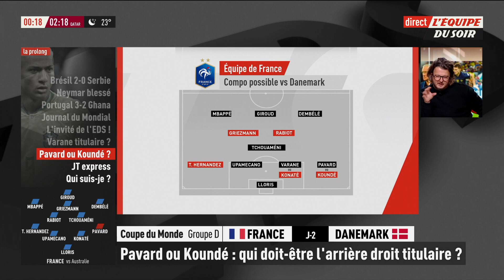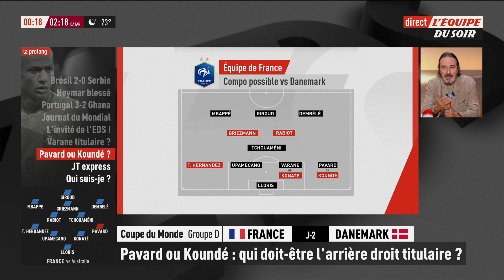Pavard ou Koundé : Quel titulaire pour France-Danemark ?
Pavard ou Koundé : Qui doit être titulaire pour France-Danemark ? Le débat dans L'Équipe du Soir.